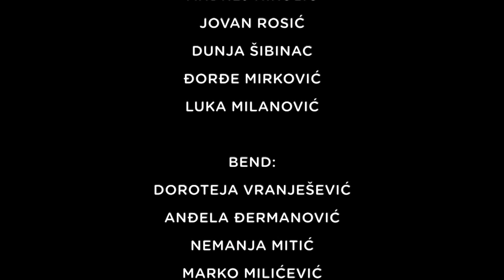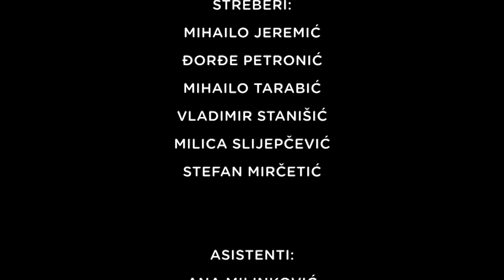Klub malih pitalica/ Ep. 8 Upoznavanje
Video lekcije za stimulaciju razvoja kod dece sa govorno –jezičkim problemima: KLUB MALIH PITALICA.,  imaju za cilj podsticaj govora i razumevanja kod dece uzrasta od 2-6 godina, kao i  dece sa bilo kojim razvojnim problemom. U ovom projektu je učestvovalo 53oje dece od kojih 39 ima neku vrstu govorno-jezičkog poremećaja ili invaliditeta.

Režija: Alkesa Maksimović
Scenario: Ksenija Mirković, Dragan Otašević
Direktor fotografije: Ognjen Jevtić
Kompozitor: Ksenija Mirković